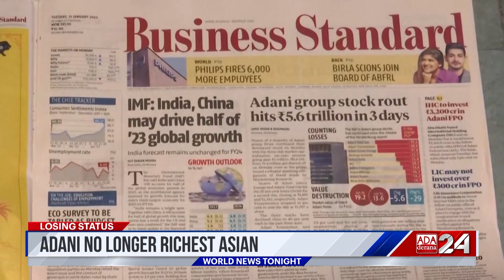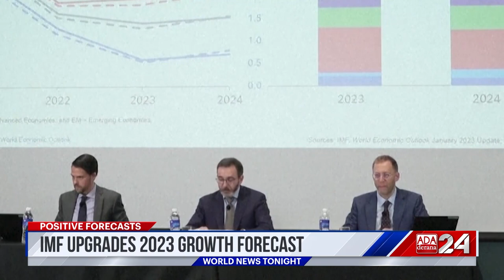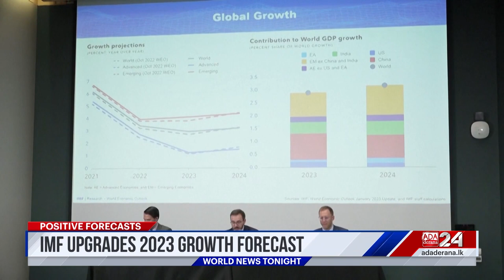Ada Derana World News Tonight | 01st February 2023